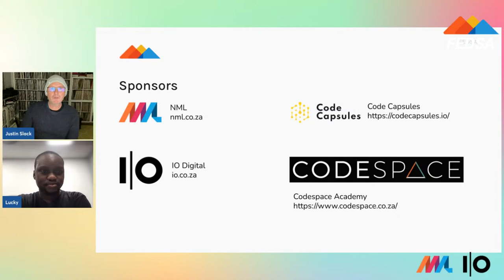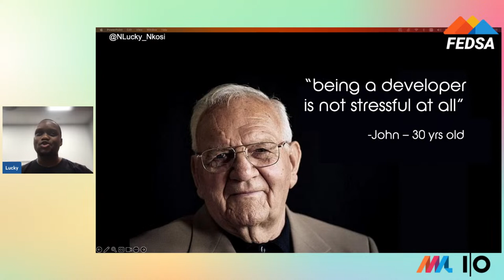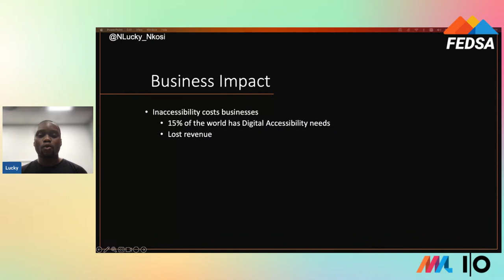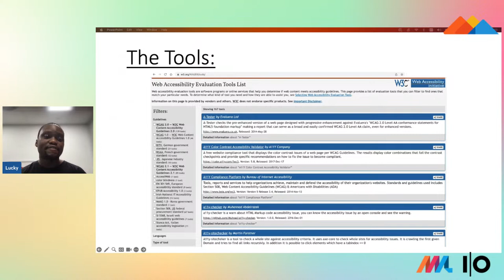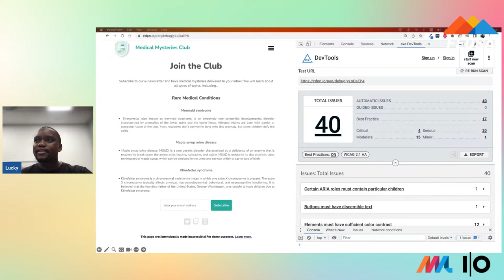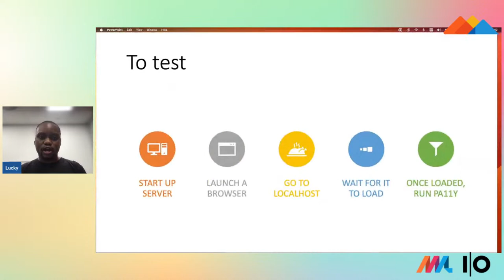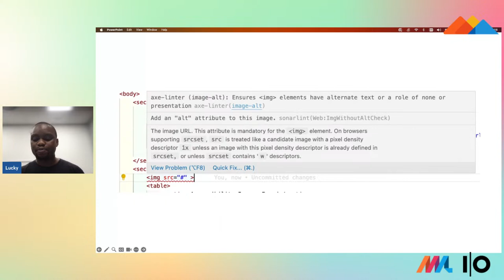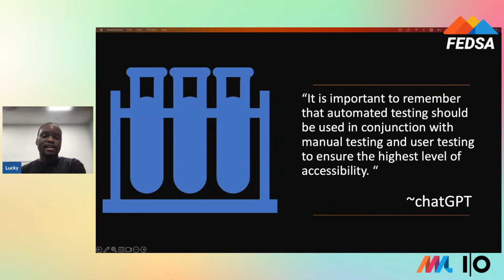A11y beyond the theory: Integrating accessibility testing into your workflow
Ensuring that we build accessible solutions is about more than the moral obligation of removing accessibility barriers for all. It has significant financial and commercial implications too. With more than 30% of the population living with some form of impairment, the industry is finally coming to terms with the importance of accessibility.

However, while the theory appears to be understood, accessibility considerations in software solutions are still treated as a nice-to-have and an afterthought. One of the big reasons for this is that testing for accessibility requires extra work.

In this hands-on talk, we’ll go through a brief outline of what A11y is and its importance. We’ll then dive into key practical tools that can be used by everyone in the software development lifecycle to ensure that the solutions we produce are as accessible as possible.

If you’re interested in making sure you provide accessible software solutions for everyone, then this talk is for you.

This event will be streamed live on our Youtube channel. to receive a notification once this starts.

📜 Fineprint
We're serious about offering a warm, inclusive, safe space to learn.